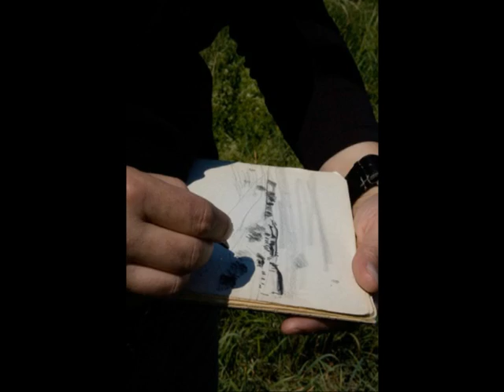Chris Rea - Texas (WaterSign)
Photos by Blanka Havlickova
Paintings by Vladimir Vesely

Catch a sight of long lost summers
Catch a dream inside your hands
Take me where that lady comes from
Take me to that far off distant land
Rain comes pouring past my window
Turns my sky from blue to grey
I ain't never been to Texas
But I sure gonna meet that lady

When Texas smiles around my bedroom
Who could ever turn her down
Tears of joy roll down my pillow
While cold north winds are blowing all around me
But I don't care, my dream is westbound
Far across that sky so grey

She's my little Texas
My little Texas